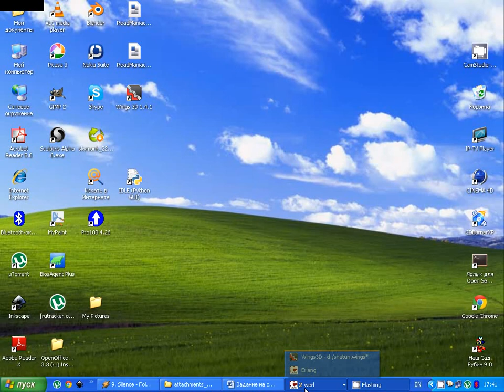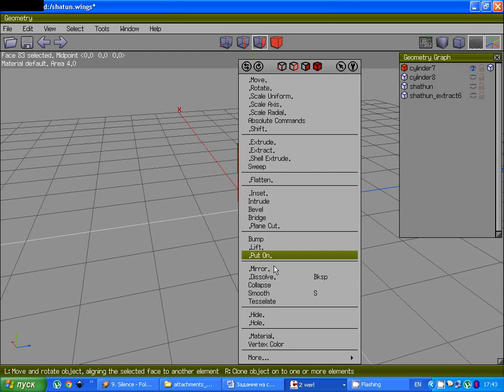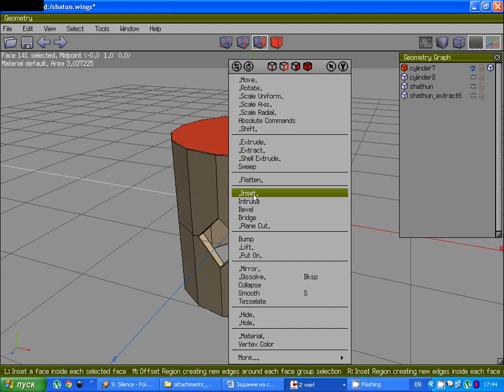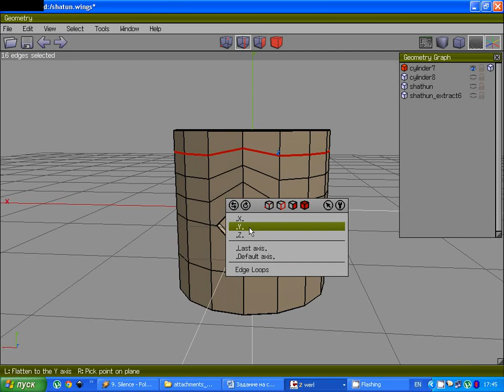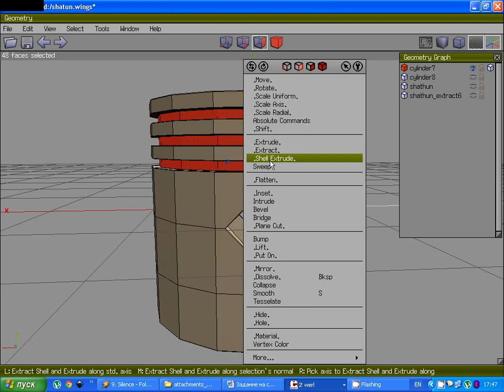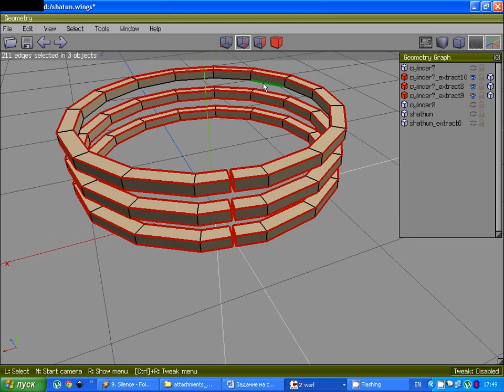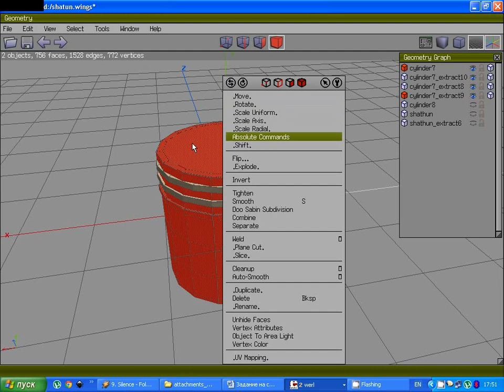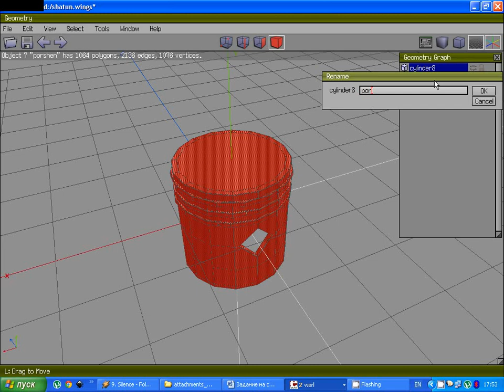porshen2.avi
Wings 3d Моделирование поршня часть 2